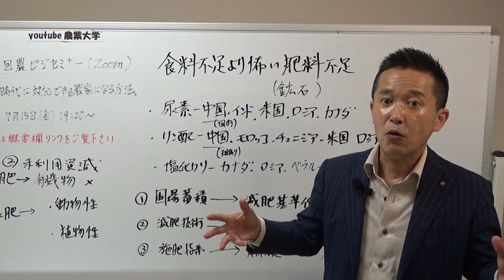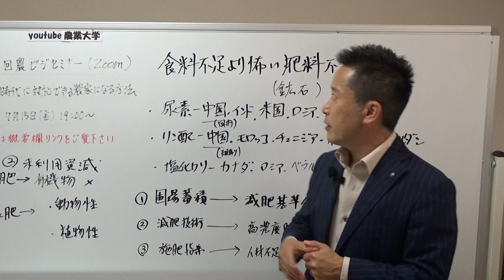いよいよ肥料が手に入らない時代がやってくる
第23回農ビジセミナーをオンライン（zoom）で開催します！！
期日：令和4年７月１５日（金）
時間：19:00~20:30
内容：インフレ時代に対応できる農家になる方法
 講師：農テラス代表　山下弘幸
お申込みはこちら
肥料価格、農業資材、そして燃料代の高騰など連日メディアで報道されています。
一方、食糧の価格高騰や食料輸入が入ってこない？
国内の食の安全保障は？って議論も国会で活発になってきています。
このように

私たち農家にとってこれまでに経験したことがない時代を迎えています。

これまで農業は農業改良普及センターや農協の営農指導によって
サポートしてもらっていました。
しかし、これからは全く新しい価値観で農業をやらないと
生き残れません。なぜなら、

時代が変わる時は、

その時代の変化に対応していかないと生き残れないからです。

こういった時代の変化や時代の流れに敏感な農家は全国にたくさんいらっしゃいます。

そういった方々と繋がり、情報を交換し、

時代を上手に潜り抜ける。これが農ビジ会の目的です。

今回のセミナーでは新時代の幕あけについてや

これからのマーケットのトレンド、

これからどういう農業経営をやっていけばいいのかなど

かなり突っ込んだ話をしようと思っています。

本気で農業で生き残りたい方だけを対象にしています。

少人数でも開催しますので参加ご希望の方は

是非「農ビジ会」にご登録の上お申し込みをお願いいたします。

時間：19:00~20:30
参加費：3,300円（税込み）

※ 農ビジプレミアムプラン（農テラス会員）や農ビジVIP会員にご登録いただいている方は無料です。

このチャンネルは次世代若手農業者のために農業歴30年、農業コンサルタント歴10年の
山下弘幸（やましたひろゆき）がこれまでに農業経営者として経験してきたことや体験してきたこと、苦労したこと、成功したことなどをわかりやすく楽しんでもらえるように作っているエンタメチャンネルです。農作業しながらでも良いので是非一緒に脳を耕しましょう。

◆趣味：お笑いネタを見ること、Amazonプライムで映画を観ること